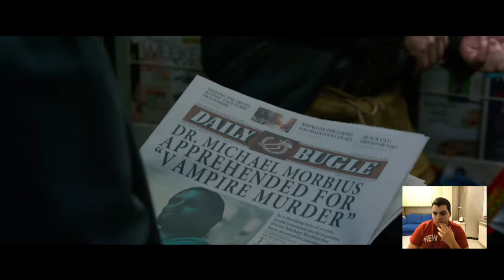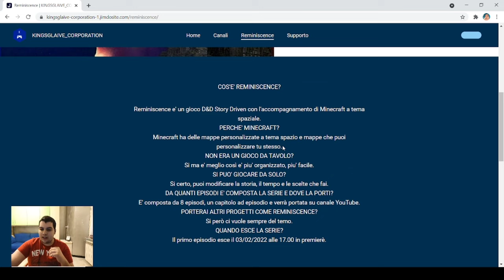REACTION AL TRAILER DI MORBIUS!!!😱😱😱